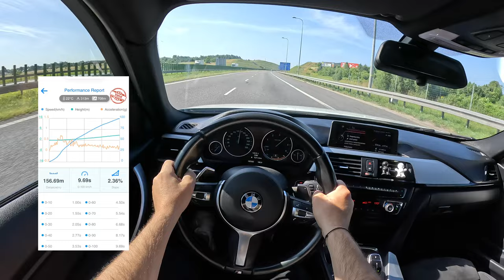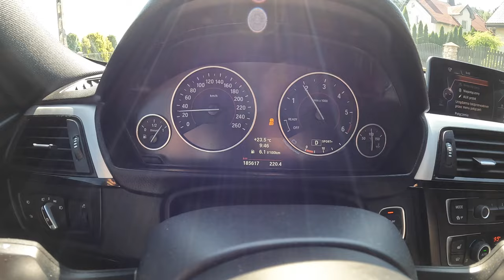2013 BMW 3 F31 [2.0 320D 184HP] |0-100| POV Test Drive #1753 Joe Black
Car: BMW 3 F31 TOURING 2.0 320D 184HP 2013

0:00 Intro
0:09 Walk-around and interior
1:30 Casual driving
7:41 Acceleration Sport +
8:00 Highway
11:45 Casual driving
14:59 Acceleration
15:15 Highway
18:05 Casual driving
24:22 Engine view
25:05 Fuel Consumption

Engine: 2.0L Petrol (Gasolina) 4-cylinders
Displacement (cc): 1995
Power: 135 kW/184 hp
Torque: 380 Nm
Transmission: 8-speed automatic
Traction: AWD (All-Wheel Drive) XDRIVE

Dragy Acceleration Joe  (0–100 km/h): 9,0 s.Sport +

Fuel Tank Capacity: 57L
Total Range: 1163 km
Weight: 1660 Kg
Cargo Space: 495 Liter
Model: 2013
Date of Production : 2011 – 2018
Base Price in Germany : 45.200 EUR

Driver: Joe Black
Video: GoPro Hero 11 Black / Sony a6300 + Sigma 16mm f1.4
Audio: Zoom H2n (recorder) & Roland CS-10EM (binaural microphones)
Edit: MacBook Pro / Final cut Pro X